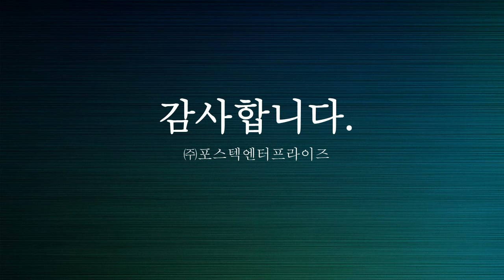로타리 플라스틱컵 음료류 포장기계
음료 및 생수 플라스틱컵 로타리 포장기계

★ 특징
1. 기어, 컨베이어, 인버터스티드 조절 및 터치스크린 방식을 가진프로그램 로딩 시스템
2. 산화처리된 합금과 스테인레스 스틸 프레임
3. 임사이드커팅 및 씰링(효율성)
4. 기능을 추가할 수 있는 연속형 포장기계
5. 교체형 몰드
6. 좁은 공간에서의 대량 생산 가능

★ 옵션
1. 자동 용기 공급 장치
2. 가스 충진(MAP)
3. 자동 충진 : 액상, 점조성 제품(물, 요거트,, 액상 과당 등)
4. 인사이드커팅
5. 재단된 리드 적용 가능
6. 교체형 몰드
7. 날인기 장착 가능
8. 중량기 장착 가능

★ 적용제품
1. 음료, 푸딩, 젤리, 패스트푸드, 스낵류, 피클류, 전자레인지용 식품, 조리식품, 가공 농수산물류 등
2. 포장재질 : PP, PE, PS, PET, HDPE, EPS, PSP, 알루미늄호일, 종이류 등